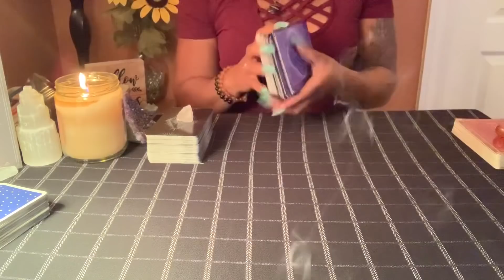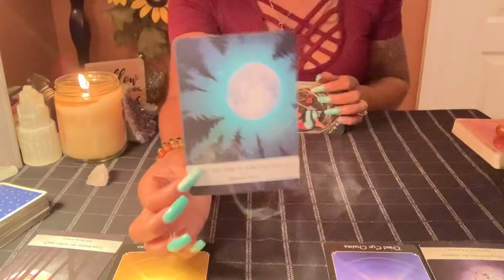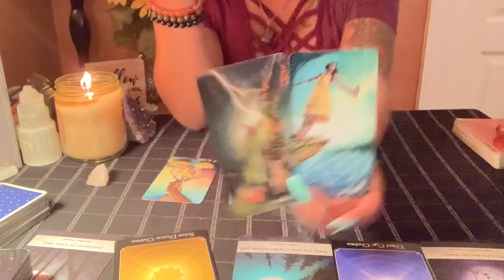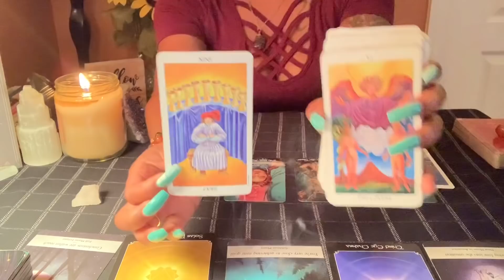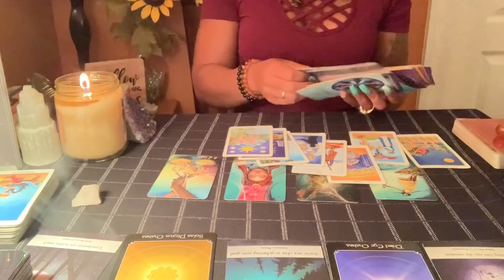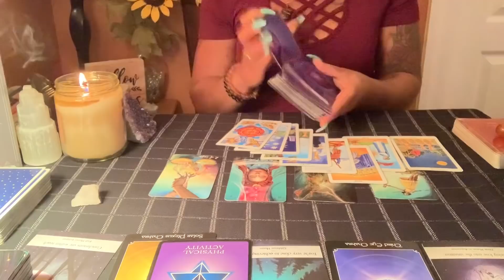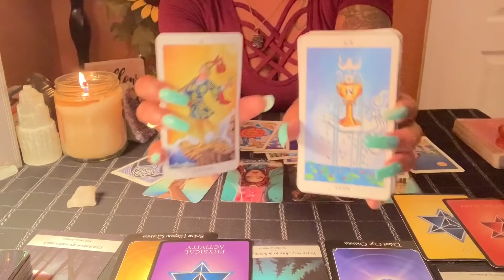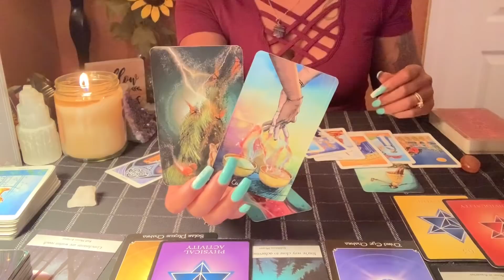ARIES ♈️ | THIS MIGHT SHOCK YOU!!! WHEN YOU KNOW....YOU KNOW!!🥰♥️ AUGUST 2020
🌟2 For $22 Questions & Answers (additional questions $5 per-up to 1 additional)

Decks I’m Using ⬇️

Ethereal Vision illuminated Tarot

Magdalene Oracle

Dream Oracle Cards

The Soul Journey

Mystical Manga Tarot

Psychic Tarot of The Heart Oracle—